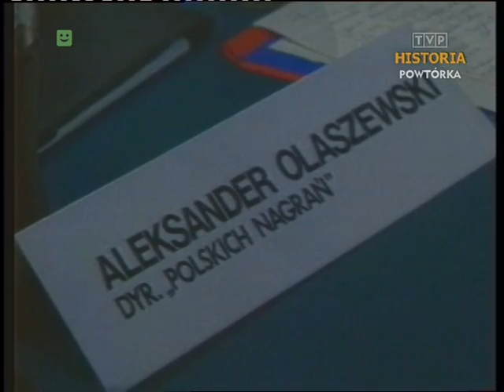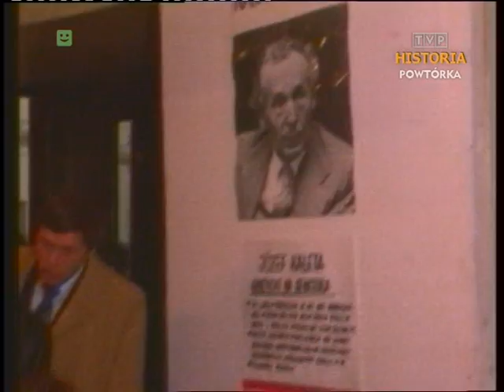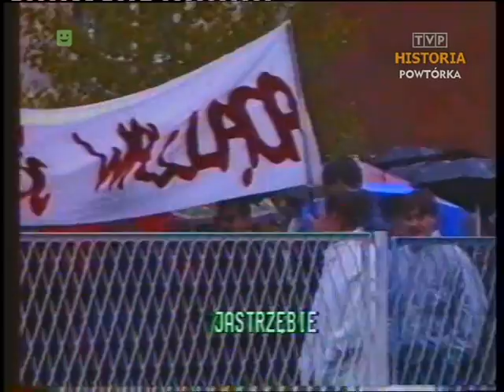3 MAJA - za komuny --- Jaruzelski, Malinowski, Oleksy, Bartoszcze --- manifestacje opozycji part 2